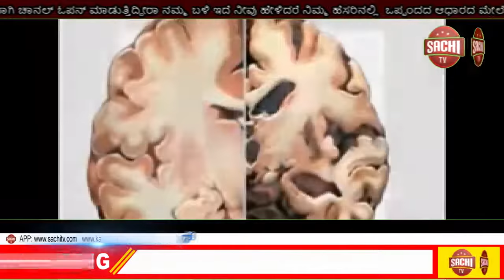ಬದಲಾವಣೆ ಬಗ್ಗೆ ವದಂತಿಗಳು ಹಬ್ಬುತ್ತಲಿದೆ ಎಂದು ಜಲಸಂಪನ್ಮೂಲ ಸಚಿವ ರಮೇಶ್ ಜಾರಕಿಹೊಳಿ ತಿಳಿಸಿದರು, sachi tv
ಮುಖ್ಯಮಂತ್ರಿ ಬದಲಾವಣೆ ಬಗ್ಗೆ ಕೇವಲ ವದಂತಿಗಳು ಹಬ್ಬುತ್ತಲಿದೆ ಎಂದು ಜಲಸಂಪನ್ಮೂಲ ಸಚಿವ ರಮೇಶ್ ಜಾರಕಿಹೊಳಿ ತಿಳಿಸಿದರು.

ಶನಿವಾರ ಅವರು ಬೆಳಗಾವಿಯಲ್ಲಿ ಮಾಧ್ಯಮದವರೊಂದಿಗೆ ಮಾತನಾಡಿದರು. ಯಡಿಯೂರಪ್ಪ ಅವರೇ ಮುಖ್ಯಮಂತ್ರಿ ಆಗಿ ಮುಂದುವರಿಯುವರು. ಅವರನ್ನು ಕೆಳಗಿಳಿಸಲಾಗುವುದು ಎನ್ನುವುದು ಕೇವಲ ವದಂತಿ ಎಂದು ಹೇಳಿದರು.

ಸಚಿವ ವಿಸ್ತರಣೆ ಬಗ್ಗೆ ಮುಖ್ಯಮಂತ್ರಿ ಅವರು ನಿರ್ಧಾರ ಮಾಡುವರು ಎಂದರು.ಬದಲಾವಣೆ ಬಗ್ಗೆ ವದಂತಿಗಳು ಹಬ್ಬುತ್ತಲಿದೆ ಎಂದು ಜಲಸಂಪನ್ಮೂಲ ಸಚಿವ ರಮೇಶ್ ಜಾರಕಿಹೊಳಿ ತಿಳಿಸಿದರು